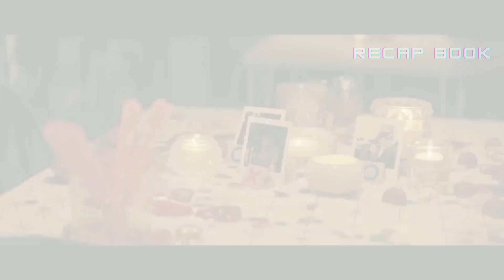Couple Start Dating With A Secret Pact In School Causing Confusions!!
"Hello, Goodbye, and Everything in Between" is a netflix romance drama about Claire and Aidan who start dating with the pact that they would break up before college, On their final date as a couple, they find themselves retracing the steps of their relationship. This date leads them to question whether high school love is meant to last?!